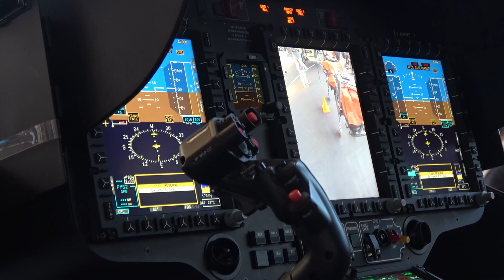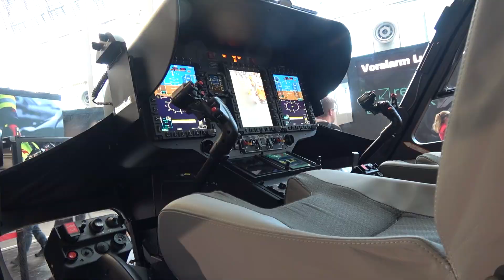Interschutz 2022 - Einsatzfahrzeuge SONDERFAHRZEUGE UND MEHR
Einsatzfahrzeuge auf der Interschutz 2022 in Hannover.

Bitte schauen Sie sich auch meine anderen Videos an.😉